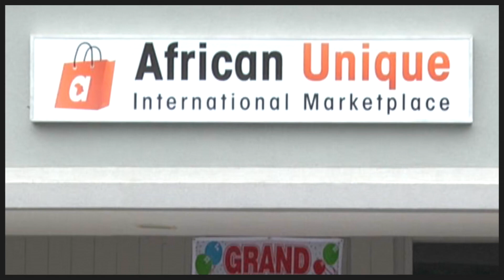Igbo NetworkTV " Cultural Moment"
The rhythmic display of Igbo music performed by the authentic natives of Enugu shows that  Igbo tradition is alive and well in the United States as typified in the video.